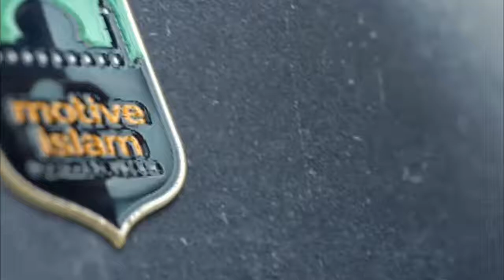Menghafal Al Quran dengan Cepat - Syekh Ali Jaber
Derajad orang di surga ditentukan banyaknya hafalan Al Quran